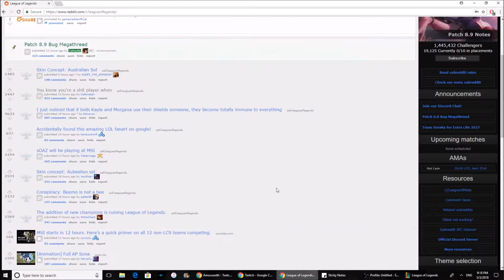This Zed played well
Perfect example of why I like to ban Zed. Most games you can manage them but sometimes they just take over the game